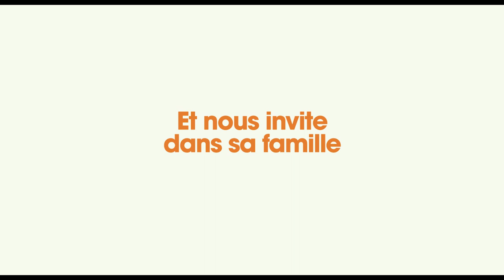RESTE UN PEU Bande Annonce VF (2022, Comédie) Gad Elmaleh, Roschdy Zem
RESTE UN PEU Bande Annonce VF (extraits), film en français au cinéma le 16 novembre.

RESTE UN PEU Trailer VF